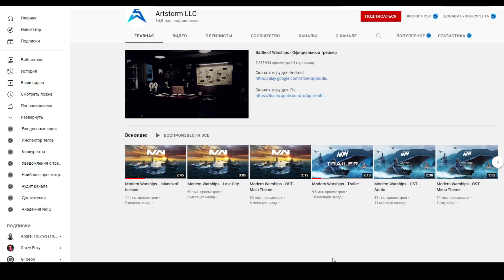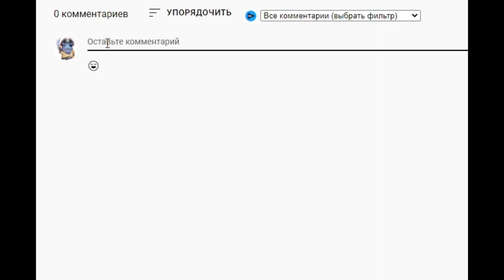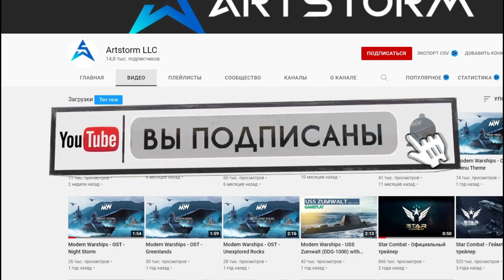НА АБОРДАЖ! | РАЗДАЧА | MODERN WARSHIPS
Рады приветствовать вас на официальном канале Modern Warships!
Для участия в раздаче нужно:
1. Выбрать, какой из кораблей вам нравится больше и написать его в комментариях, укажите свой игровой ник и ID (Желательно)
3. Два победителя получат себе в порт желаемый корабль, а так же мы раздадим 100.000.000 долларов. Итоги раздачи в будут 25ого января